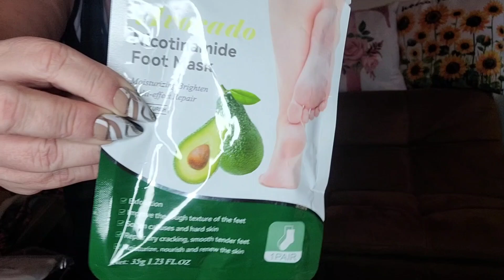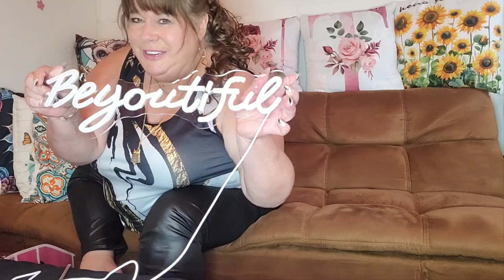Temu unboxing & Feet up Friday @temu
Temu unboxing & Feet up Friday
@TheDinnerDudes  (Chris Shartzer & Zach Shartzer)

1. Must be 18 or over.
2. Internationally available 😊
5. I am not responsible if VISA cards are lost, damaged, stolen or don't work. (I will help as much as possible if there is a problem) I don't forsee any.